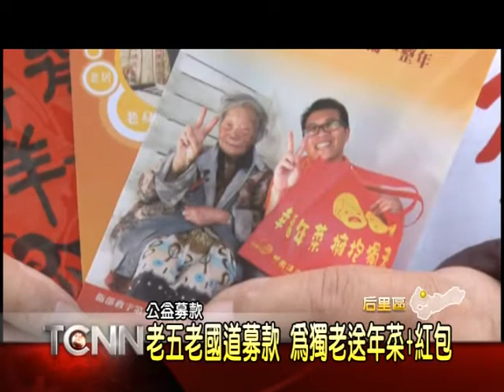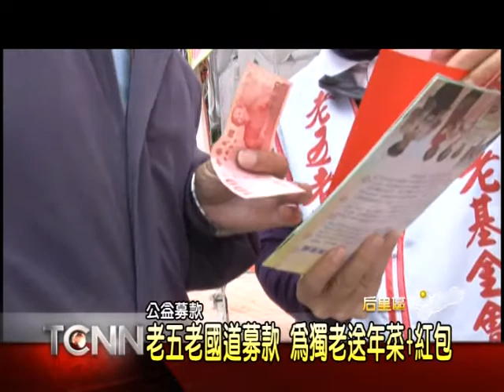大台中新聞-后里老五老基金會國道募款活動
隨著年關將近，為了確保獨居長者有溫暖的年菜可以吃，老五老基金會除了日前舉辦募款記者會之外，志工們也尋求服務區業者協助，在園區內舉辦「幸福年菜、擁抱獨老」募款活動，希望能凝聚社會愛心，除了送年菜、基金會也將送上紅包，讓長被沾沾喜氣，一同度過平安快樂的新年。